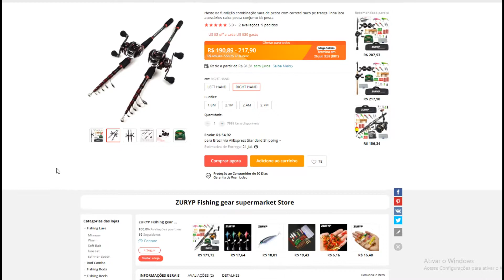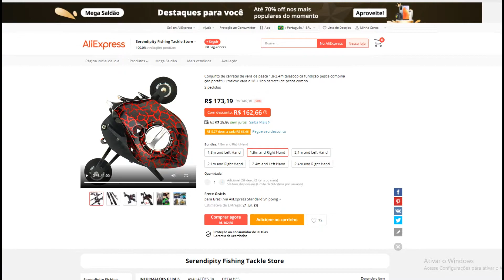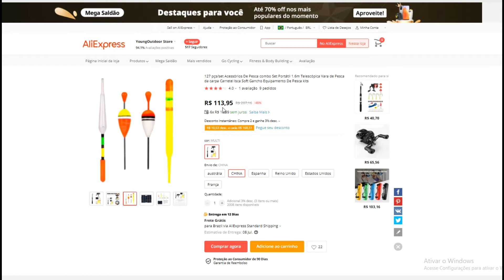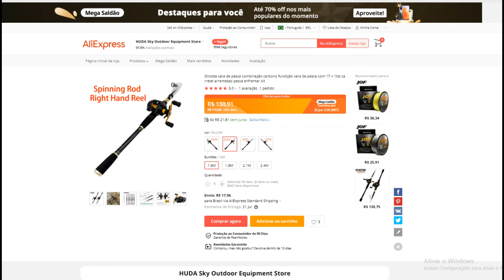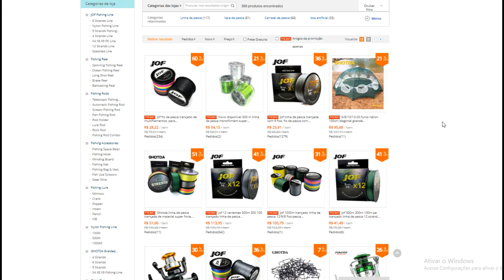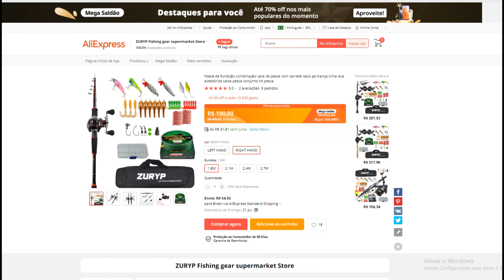COMPRE AQUI MUITO MAIS BARATO VARA CARRETILHA MOLINETE ISCA ARTIFICIAL DE PESCA TOP INCRIVEL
KIT PESCA COMPLETO CARRETILHA VARA LINHA ISCAS
KIT VARA E CARRETILHA 18 ROLAMENTOS
KIT VARA MOLINETE ANZOL BOIAS
KIT VARA CARRETILHA CUSTO BENEFICIO
LINHA MULTI FILAMENTO BARATA
LOJA DE PESCA QUE RECOMENDO

CASO PRECISE DE QUALQUER OUTRO PRODUTO COMO
CELULARES - DRONES - FONES -CARRINHO DE CONTROLE
OU QUALQUER UM OUTROS PERGUNTE NOS COMENTÁRIOS
SEMPRE CONSIGO O MELHOR PREÇO DA MELHOR LOJA!